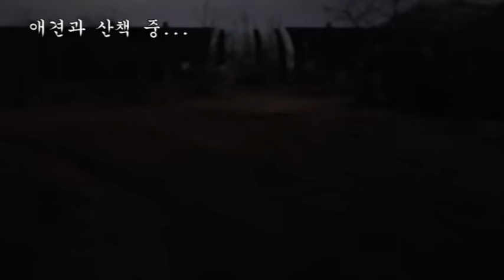대장고양이 무대가 식사하는 동안 우산을 받쳐줬습니다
자동자막을 사용하면 다양한 언어로 시청할 수 있습니다